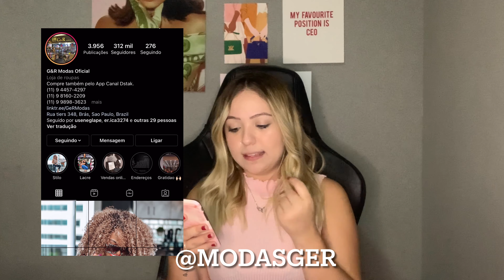CONTATO DE 3 FORNECEDORES DE CAMISETAS (T-SHIRTS) A PARTIR DE R$8,00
Dica de 3 fornecedores de camisetas (t-shirts, babylook, regatas e camisetões) para você comprar em preço de atacado e revender!

Quer ter mais dicas sobre e-commerce, estratégias de venda e muito mais?

Prazer, Gabi :) Tenho 25 anos, sou formada em publicidade e propaganda e especialista em Marketing Digital.
Trabalho com varejo online/ e-commerce há 4 anos por isso resolvi criar esse canal! Quero compartilhar com vocês tudo que aprendi nesses anos e também um pouco sobre as coisas que eu gosto.

Loja online
e-commerce
vendas online
fornecedores brás
fornecedores de roupas femininas
vendas na internet
roupas baratas